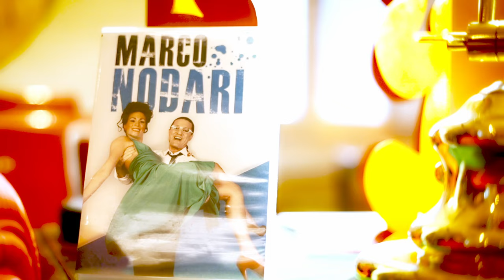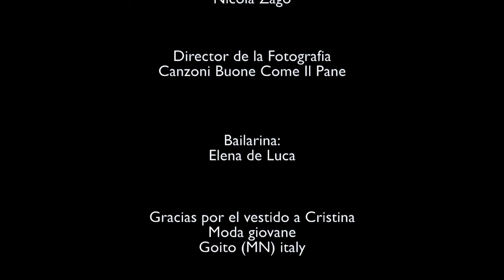Marco Nodari - Bésame Mucho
…Es un tiempo como nunca... donde necesitamos Besos, Abrazos, Contactos y Amor
Que no sea solo el día de San Valentín, sino una Constante…un Vicio…
Bésame Mucho…
Porque llegó el tiempo...y es Ahora.                Marco Nodari                    tumarconodari